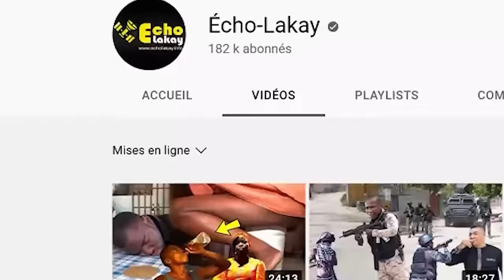Mardi 2 Janv 2024 Ariel fache fwa sa ! Guy Philippe kraze Wanament plat. Lapolis dedouble Kafou Fèy